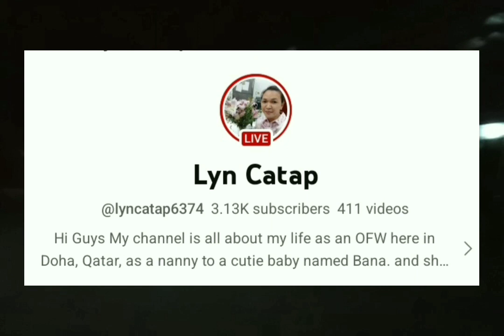overtime bike afterwork via A-Z road - Marcos alvarez road